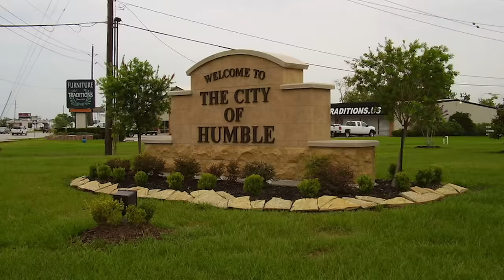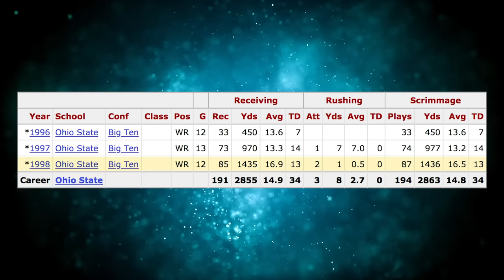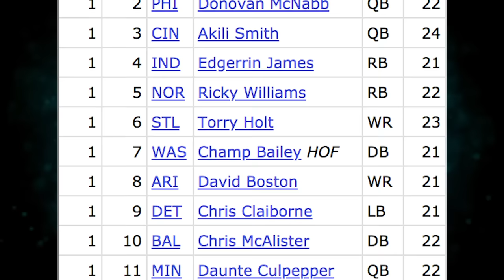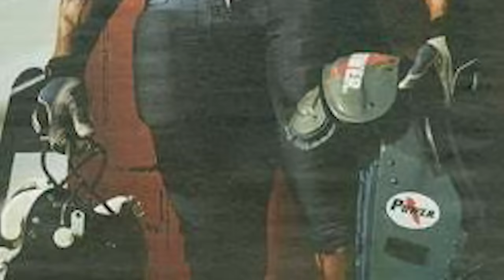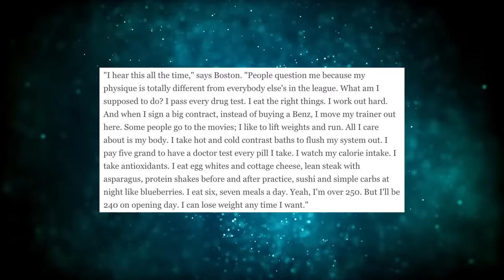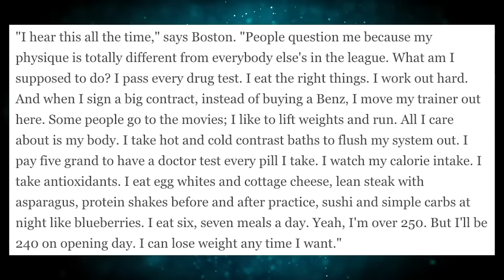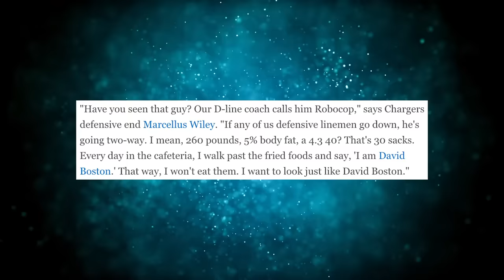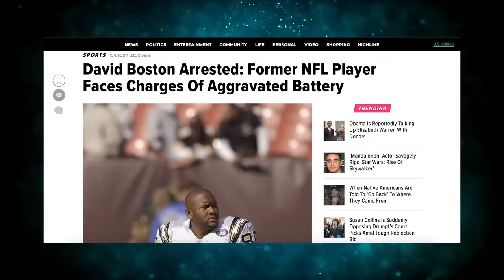He Worked Out SO Hard it Ended His Career! What Happened to David Boston?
David Boston was an NFL WR. He had talent but got hooked on PEDs and made some bad choices.